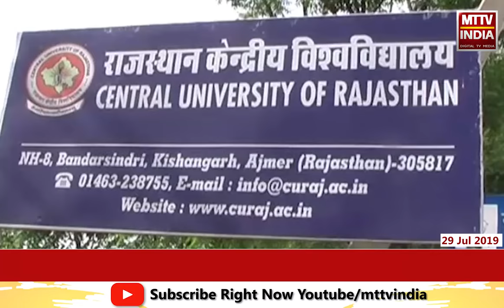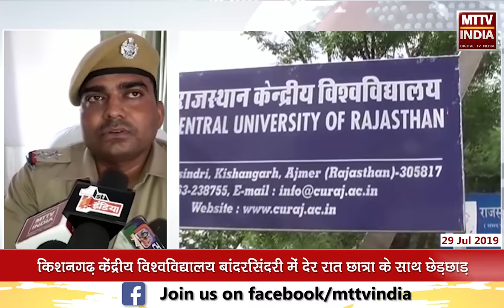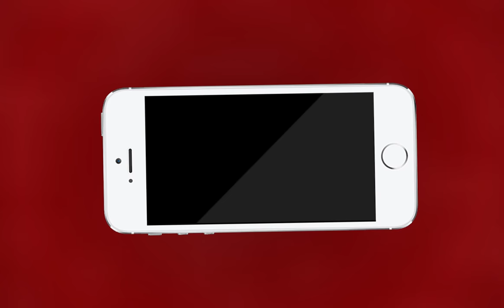Kishangarh NEWS | केंद्रीय विश्वविद्यालय में देर रात छात्रा के साथ छेड़छाड़ | MTTV INDIA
किशनगढ़ केंद्रीय विश्वविद्यालय बांदरसिंदरी में देर रात छात्रा के साथ छेड़छाड़
छात्रा के साथ छेड़छाड़ का सनसनीखेज मामला सामने आया
पीड़िता ने बांदरसिंदरी थाना पुलिस को दी अज्ञात युवक के खिलाफ रिपोर्ट
सूचना पर बांदरसिंदरी थाना पुलिस मौके पर पहुंची
विश्वविद्यालय प्रशासन ने मीडियाकर्मियों को रखा मामले से दूर
विश्वविधालय से आए दिन आते है मामले सामने